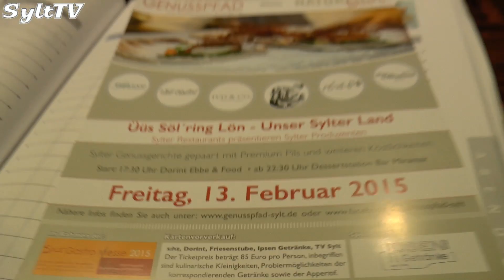Der Genusspfad "Natürlich Sylt" fand am Freitag statt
Im Rahmen der Sylt Gastro Messe gingen 150 Gäste am Freitagabend, auf eine kulinarische Entdeckungstour durch Westerländer Restaurants.